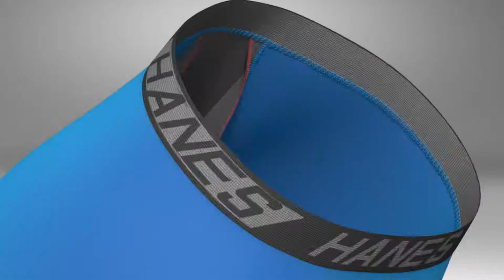Hanes Total Support Pouch Men's Boxer Briefs Pack, X-Temp Cooling, Anti-Chafing,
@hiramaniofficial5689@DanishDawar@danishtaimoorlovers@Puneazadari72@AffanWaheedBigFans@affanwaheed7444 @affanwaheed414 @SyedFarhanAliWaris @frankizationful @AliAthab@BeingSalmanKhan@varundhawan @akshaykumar